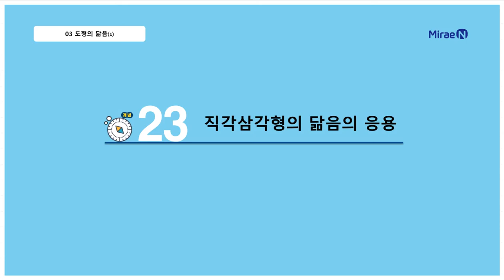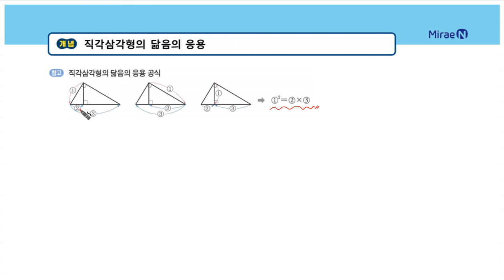올리드 중2하 3단원 23 직각삼각형의 닮음의 응용